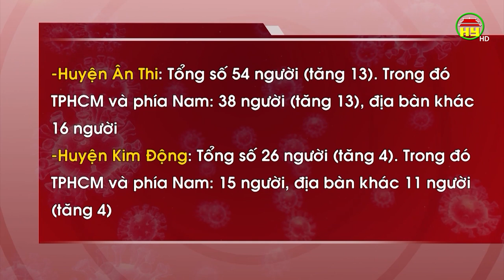Ngày 10 tháng 7 Hưng Yên có gần 700 người về từ vùng dịch